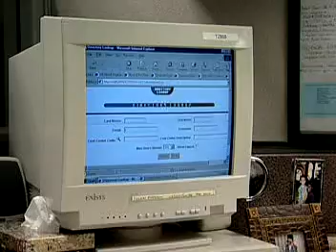Communications Equipment Operators - Career Profile